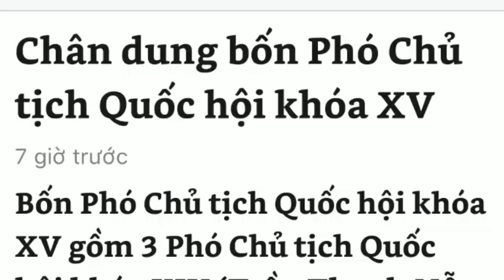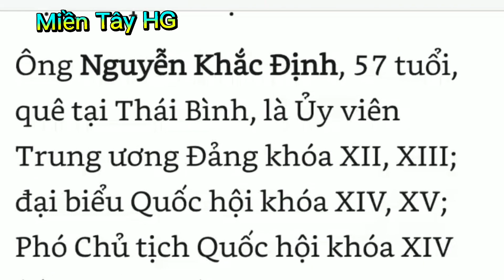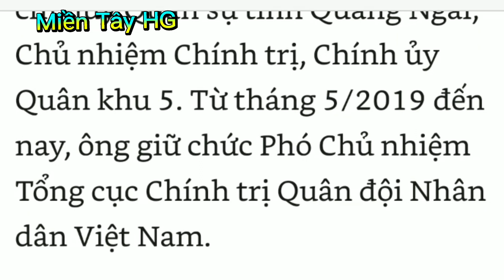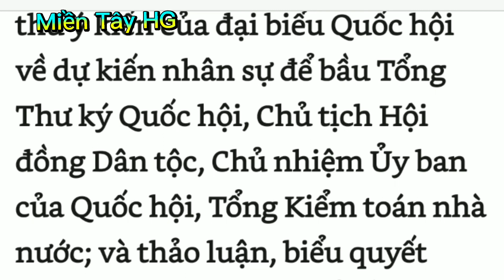Chân dung 4 phó chủ tịch quốc hội khóa XV